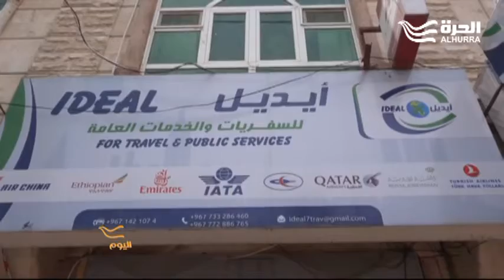اليمنيون والطريق إلى الحج